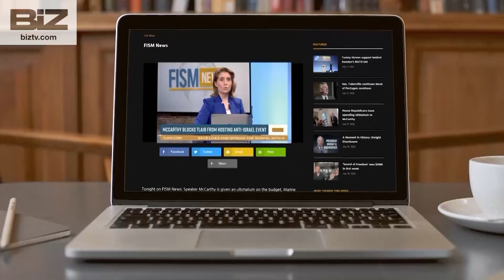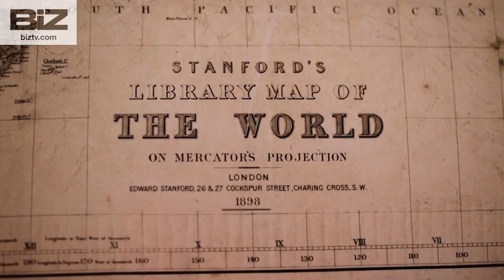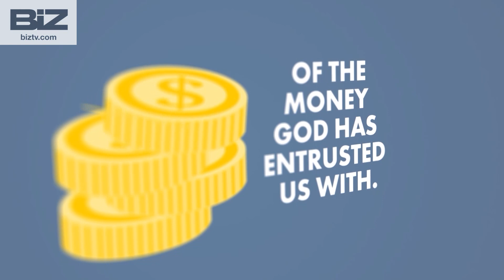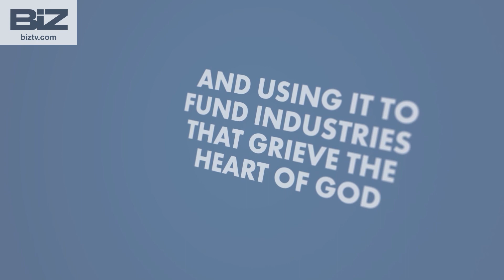FISM News- July 15, 2024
Samuel Case & Renata Kiss report on today's show: Donald Trump narrowly survives an assassination attempt, and meanwhile the Republican National Convention begins despite the shooting, and we explore the attack's implications on the November election. Air Date 7/15/24